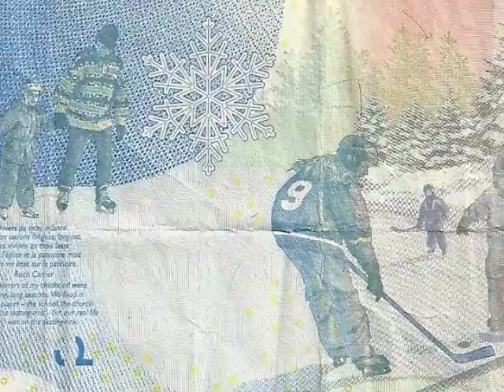Vergewe nou - Don Foster (liedjieskrywer)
Ek se baie dankie aan Mnr. Paul Saunders wie my gehelp het met hierdie lied.

Lyrics vir:    Vergewe nou
(Kopiereg 2012 deur Donald Geoffrey Foster)

1. Dit is nie maklik, om soos Jesus te wees,
Waneer eimand jou mishandel,
Jy het krag noodig, om jou deur te bring,
Maar se: "Vergewe, want hul weet nie wat hul doen."

Koor
2. Vergewe nou, vergewe nou,
Vergewe al die wat jou kwaad aandoen,
Vergewe nou, vergewe nou,
Bly liewe stil, vir jou siel is dit die beste.

3. Wees soos Jesus, as dinge skeef loop,
Wat Hy so doen, as Hy in jou plek staan,
Laat hul jou bedrieg, en jou so vervloek,